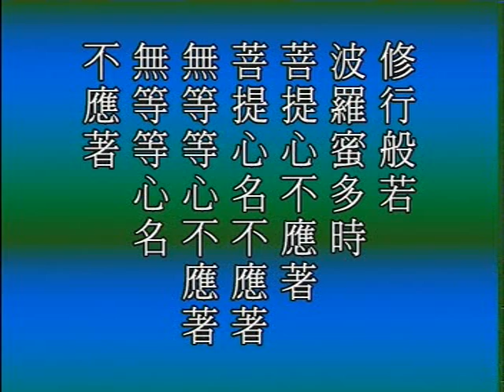大般若經網要 D2-4 淨空法師 主講 佛陀教育基金會 華藏講堂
地址︰基隆市七堵區南興路148號

300新竹市北區北大路346號13F之1